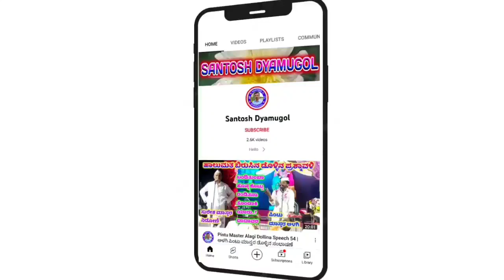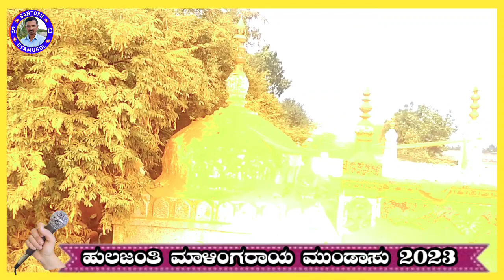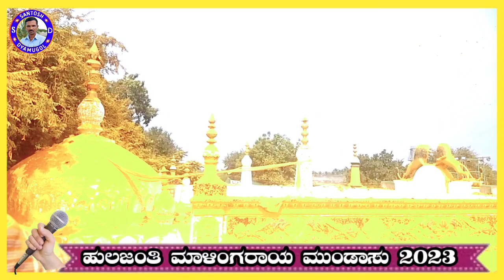Hulajanti Malingarayna Mundasu 2023 || ಹುಲಜಂತಿ ಮಾಳಿಂಗರಾಯನ ಮುಂಡಾಸು 🚩🚩🐆🐆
Hulajanti Malingarayna Mundas 🌹🌹🌹🚩🚩🚩🚩🐆🐆🐆

Shree Malingaray Mundasu video
dollina padagalu
dollina pada kannada
ಡೊಳ್ಳಿನ ಪದಗಳು
dollina padagalu kannada
video dollina pada
kannada dollina pada
halumatada songs
kannada dollina padagalu
video dollina padagalu
Hulajanti Malingaray Mundasu
Hulajanti Mundasu
mundasu sooriyane
ಡೊಳ್ಳಿನ ಪದ